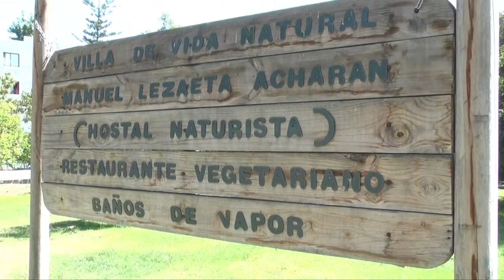INRI's STEPS TO THE FAST - Santiago / Chile - Part 4 of 5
This documentary registers the places where INRI CRISTO wandered in the eve of the fast in Santiago of Chile, in September 1979, when he had the revelation of his identity and the difficult mission that awaited for him...